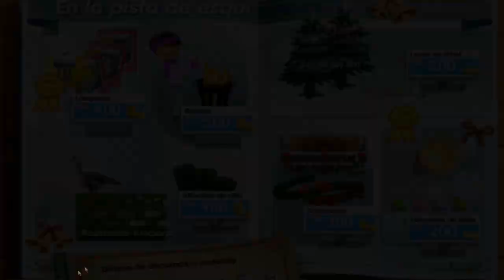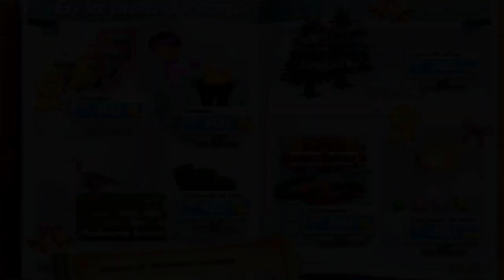Delicious Emily's Holiday Season 🎄 ⛄ | #9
Emily celebra la Navidad en el pueblecito de Snuggford, donde hay dos chicos que rivalizan por ella. ¿Con quién se quedará?

Canales recomendados :P